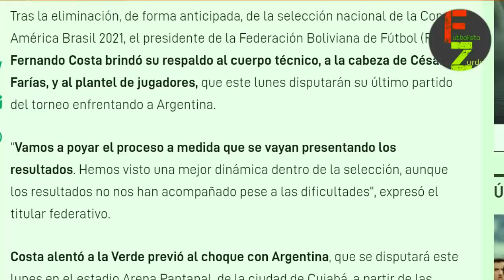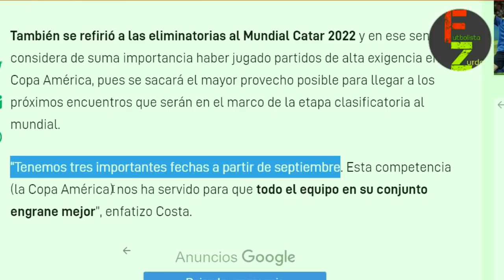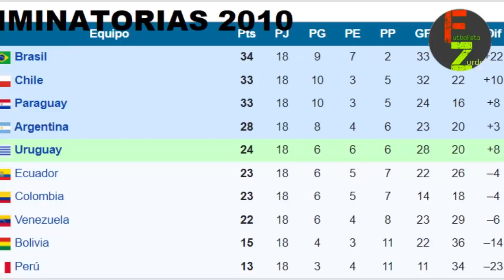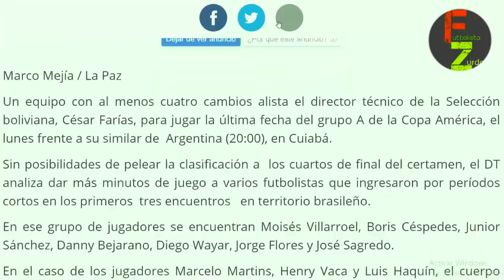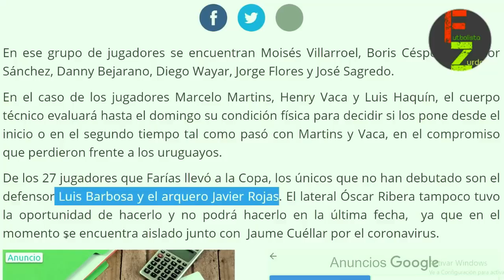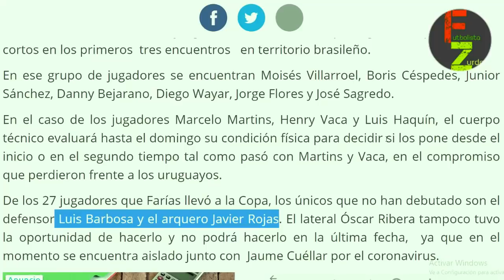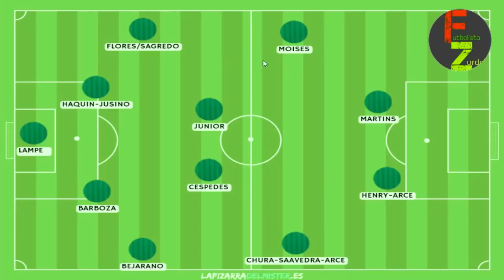Así SERÍA el 11 de CESAR FARÍAS para: BOLIVIA vs ARGENTINA/ Copa AMERICA 2021